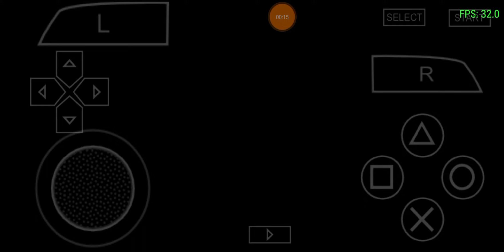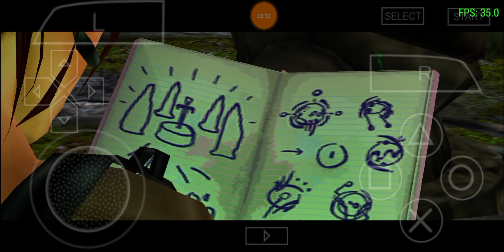Tomb Raider Legend Part 12 Ending